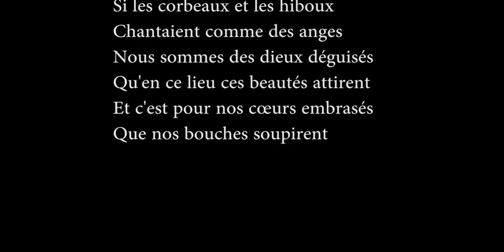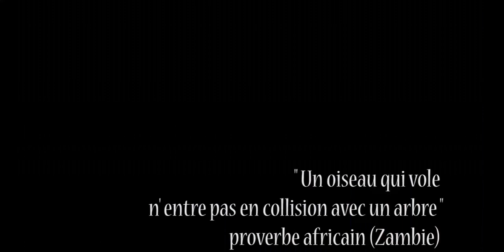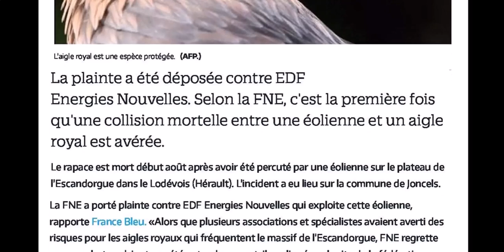Protégeons nos oiseaux sur la Boulaine et la Margeride...